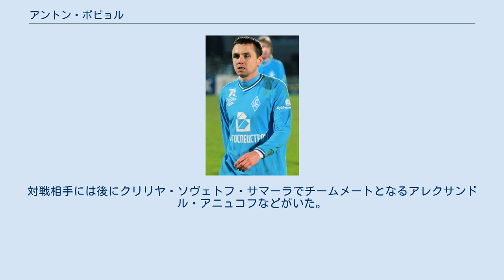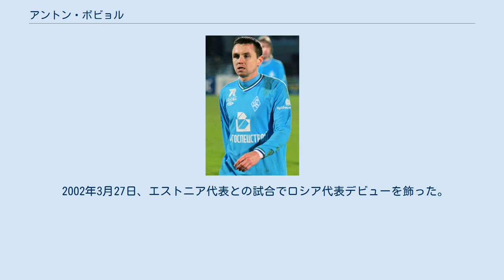アントン・ボビョル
FC_KAMAZナーベレジヌイェ・チェルヌイの選手
FCモルドヴィア・サランスクの選手
ナーベレジヌイェ・チェルヌイ出身の人物
アントン・アナトーリエヴィチ・ボビョル(ロシア語: Антон Анатольевич Бобёр、1982年9月28日 - ）は、現ロシア・タタールスタン共和国、ナーベレジヌイェ・チェルヌイ出身の元サッカー選手。
ロシア・プレミアリーグ移行後のクリリヤ・ソヴェトフ・サマーラにて最多出場記録を保持している。
 1982年、現ロシア・タタールスタン共和国のナーベレジヌイェ・チェルヌイで生まれた。
彼の父親はトゥルビーナ・ナーベレジヌイェ・チェルヌイで1977年から1980年までプレーしたサッカー選手であった。
7歳時にKAMAZのユースに入団。
最初のコーチはミハイル・シャバノフであった。
1994年8月4日から14日までサマーラで開催されたジュニアリーグのトーナメントではボビョルが所属するKAMAZが決勝戦まで上り詰めた。
結果は地元のサマレツが優勝してKAMAZは準優勝に終わった。
対戦相手には後にクリリヤ・ソヴェトフ・サマーラでチームメートとなるアレクサンドル・アニュコフなどがいた。
1995年のDFL(ジュニア・フットボール・リーグ)では5位(入賞)であったが、スーパーカップにおいては優勝を果たした。
アントンは栄誉称号であるDFLスポーツマスターを受賞。
コーチのミハイル・バシャノフはDFLの名誉コーチとなった。
 1998年、2部リーグに所属していたKAMAZと契約。
同年11月7日、最終節のFCアルセナル・トゥーラとの試合でフル出場してプロサッカー選手としてのデビューを飾ったが、チームは22位の最下位で3部リーグ(ヴォルガ)へ降格となった。
1999年9月13日、FCメタルルグ・メチズニク(マグニトゴルスク)戦で初得点を記録。
10月16日のFCディナモ・イジェフスク戦では2得点を挙げた。
オフシーズンにロシア・プレミアリーグ所属のクリリヤ・ソヴェトフ・サマーラからオファーが届き移籍した。
 2000年4月1日、第2節のFCロコモティフ・モスクワ戦でプレミアリーグデビューを果たした。
そのシーズンには計7試合に出場。
フル出場とはいかなかったものの、10月14日のFCゼニト・サンクトペテルブルク戦ではスタメンで出場した。
2004年のシーズンはプレミアリーグで3位と躍進したが、アントンはサトゥルン・ラメンスコーエとのテストマッチで負傷して治療を受けたことから13試合1得点に留まった。
2005年7月31日、第18節のFCトム・トムスク戦でプレミアリーグ通算100試合出場を達成した。
 2006年シーズン終了後にクリリヤとの契約が切れ、クリリヤ側と契約延長の交渉が行われたが決まらなかった。
2007年1月にFCモスクワと契約交渉をしたが、ディフェンダーで採用したいFCモスクワ側と条件で折り合いがつかず破談に終わり、後にクリリヤと2年契約した。
2012年6月、プレミアリーグに昇格を果たしたFCモルドヴィア・サランスクに移籍をした。
 2002年3月27日、エストニア代表との試合でロシア代表デビューを飾った。
 既婚者でアリーナ夫人との間に子供が1人いる。